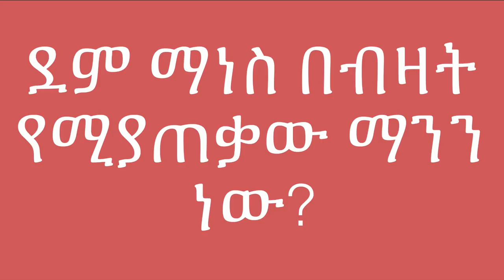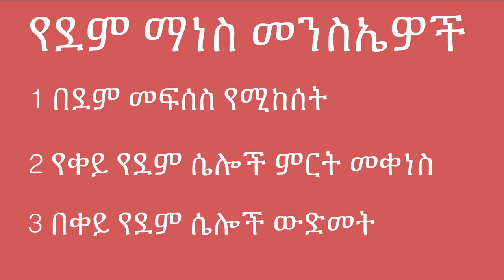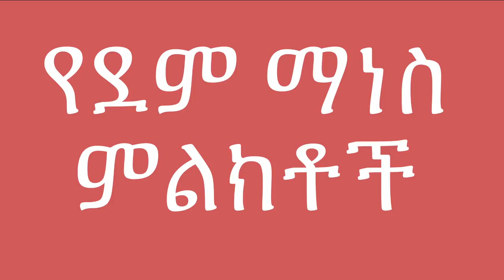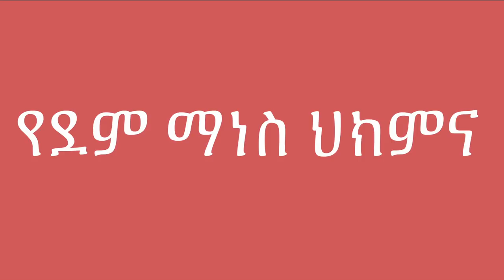Anemia / የደም ማነስ ችግርና መፍትሄዎቹ...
This video is helpful to get some  health related informations.

free Ak tube tutorials.
Free Amharic tutorials
በአማርኛ መማር